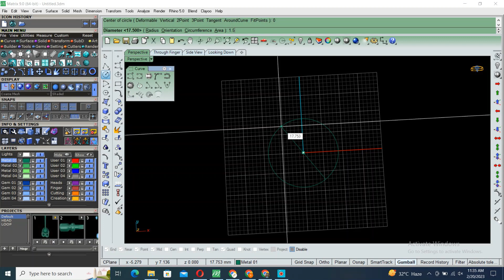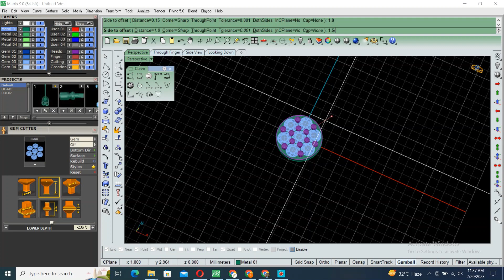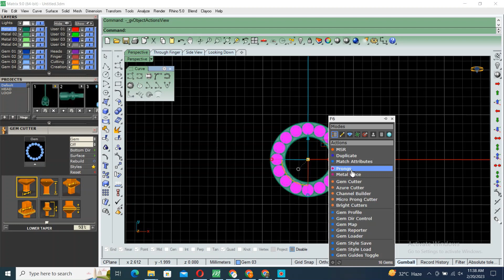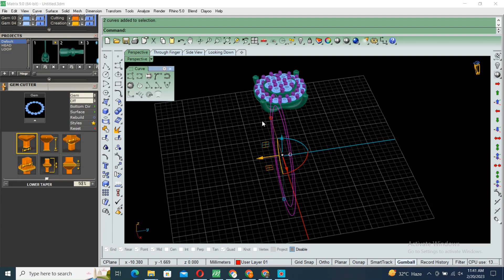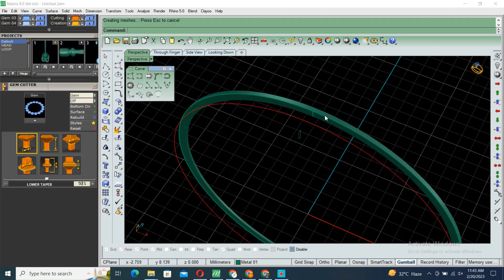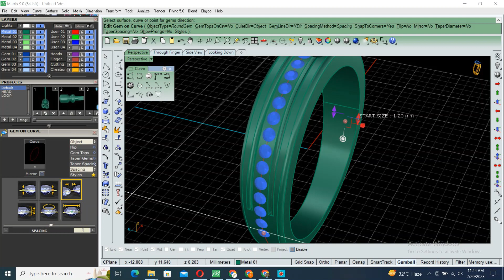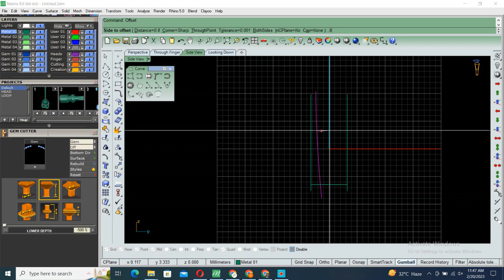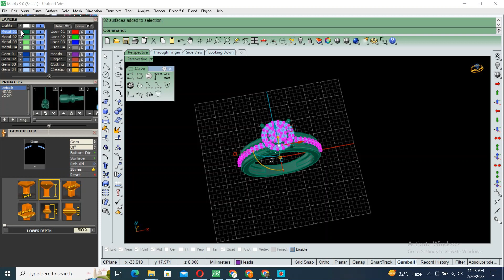||Making of Round Halo Engagement Ring in Matrix9 ||3d Design ||3d Modeling ||Cad Design In Matrix